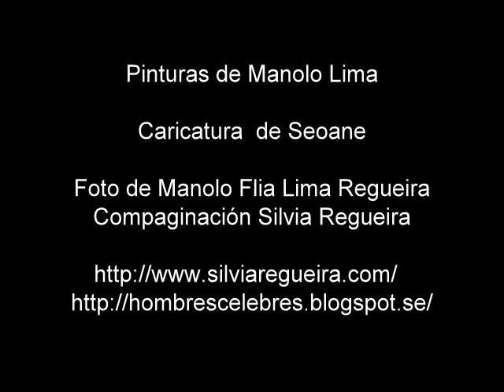Manolo Lima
Manolo Lima, Uruguay, Artista Plástico